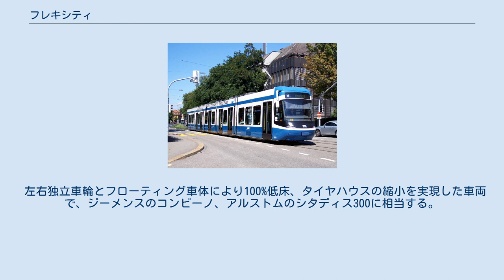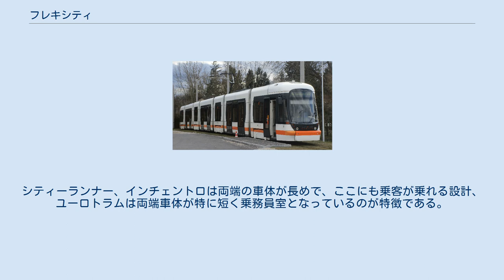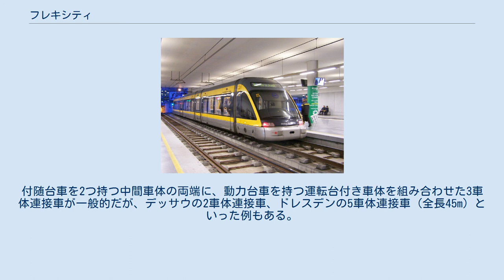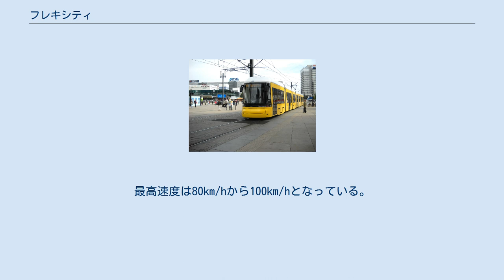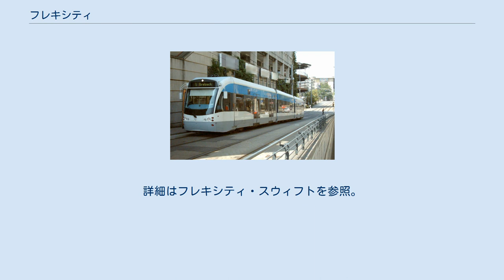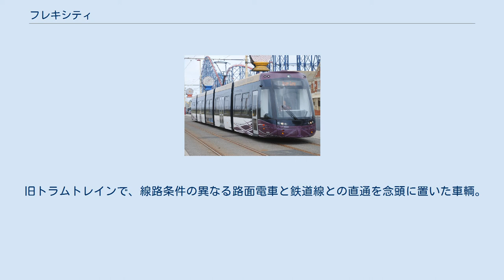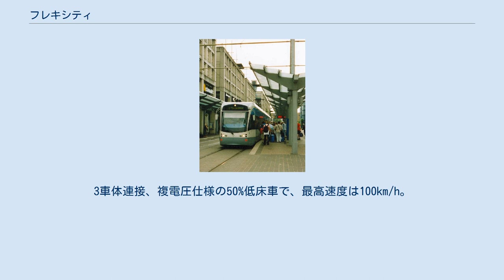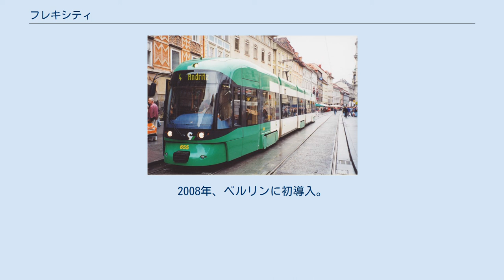フレキシティ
フレキシティ (Flexity) はボンバルディア・トランスポーテーションが製造する路面電車用の車両である。
アドトランツの買収により多くのブランドが乱立していたが、現在は全て「フレキシティ」のブランド名で販売されている。
 フレキシティには、用途・仕様に応じて、アウトルック（Outlook）、クラシック（Classic）、スウィフト（Swift）、リンク（Link）の4種類が存在する。
 左右独立車輪とフローティング車体により100%低床、タイヤハウスの縮小を実現した車両で、ジーメンスのコンビーノ、アルストムのシタディス300に相当する。
現在は、ボンバルディア自身が開発したシティーランナーを中心に展開を行っているが、旧アドトランツのユーロトラムとインチェントロ（インケントロ）もアウトルックに含まれる。
最高速度はいずれも70km/h。
シティーランナー、インチェントロは両端の車体が長めで、ここにも乗客が乗れる設計、ユーロトラムは両端車体が特に短く乗務員室となっているのが特徴である。
詳しくは以下の項目を参照。
 左右独立車輪を使用しない部分低床車である。
付随台車を2つ持つ中間車体の両端に、動力台車を持つ運転台付き車体を組み合わせた3車体連接車が一般的だが、デッサウの2車体連接車、ドレスデンの5車体連接車 (全長45m) といった例もある。
詳細はフレキシティ・クラシック（英語）を参照。
 高速運転を念頭に置いた部分低床車で、ジーメンスのS70/アヴァント、アルストムのシタディス500に相当する。
最高速度は80km/hから100km/hとなっている。
ケルンLRTやロッテルダム向けの車輌はプラットホーム整備済みのため高床構造となっている。
ケルンLRTの1・7・9系統では低床車両が採用されている。
詳細はフレキシティ・スウィフトを参照。
 旧トラムトレインで、線路条件の異なる路面電車と鉄道線との直通を念頭に置いた車輌。
現在ザールブリュッケンでのみ採用されている。
3車体連接、複電圧仕様の50%低床車で、最高速度は100km/h。
詳細はトラムトレインを参照。
 インチェントロを踏まえて新設計。
2008年、ベルリンに初導入。
 新設計のフレキシティ。
2011年、ブラックプールに初導入。